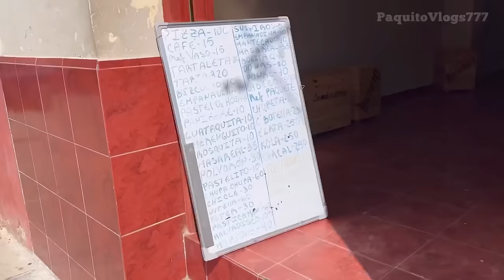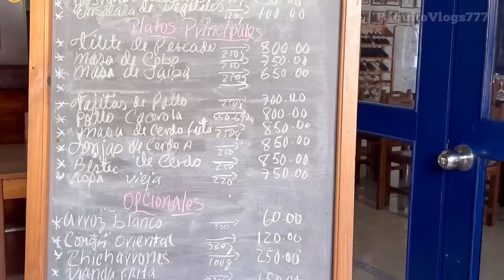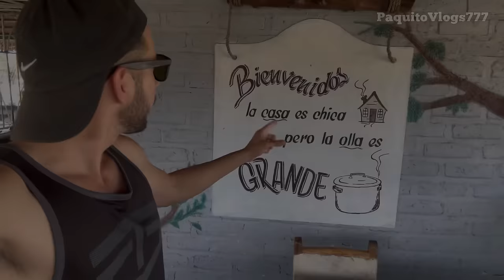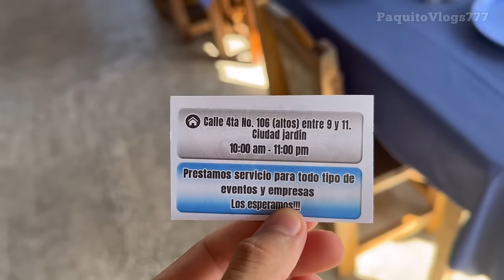Así es la Vida en la ciudad de las Parejas Felices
Cual es la ciudad de las parejas felices en Cuba 🇨🇺 y porque ?
Que esta pasando con las nuevas medidas anunciadas?..que impacto van a tener en las provincias alejadas de la habana?..
Donde es mas barato comprar e invertir tu dinero?

Te invito a que me acompañes en el video de hoy donde te estaré mostrando una ciudad diferente, donde todo es mas barato y donde también hay menos dinero que en la Habana y Matanzas..

comprame un helado y
Hazme saber!

✅Si te gusto el video y deseas aportar puedes dejar
Un Súper thanks 😍

✅Capítulos

00:00:00
01:57 El medio de transporte más común
04:44 uno de los oficios más antiguos
07:11 las ofertas de este sitio
11:26 cuantos de ustedes invertirían en Cuba?
17:00 el aceite mas barato de Cuba 🇨🇺
18:34 Tristes recuerdos

Músico: Philip E Morris